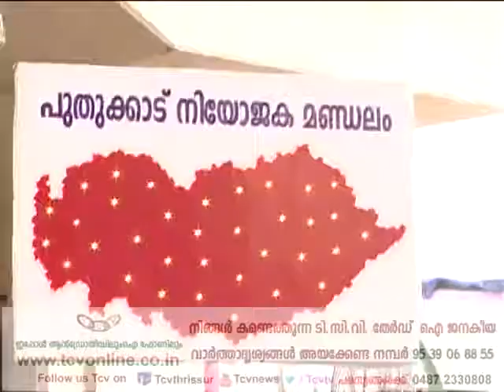Gramavarthakal 28 05 17 electrification